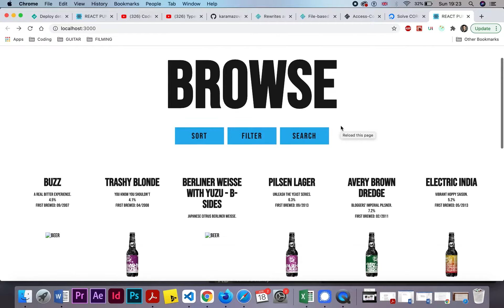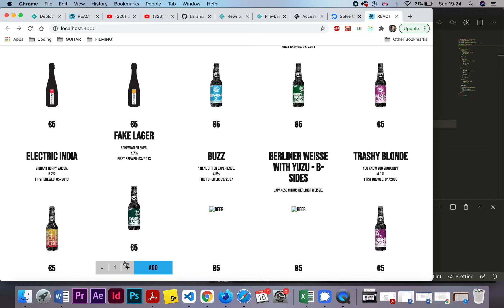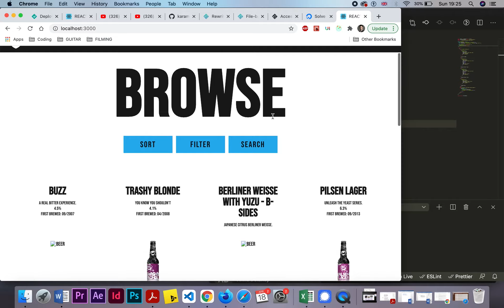Punk Beer App demo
Demoin the Punk Beer App while trying to solve the newly-arisen CORS issues of the API